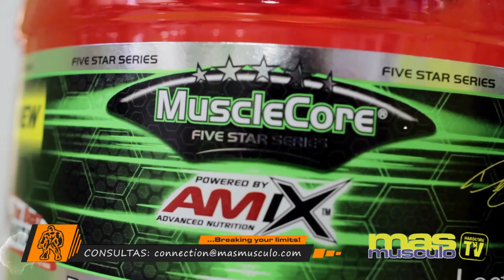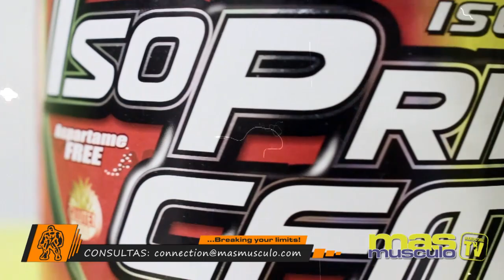Aislados CFM - Raúl Carrasco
En este video Raúl Carrasco no habla sobre los aislados CFM y las diferencias que hay entre ellos. Nos expica detalladamente las propiadades de cada una y el momento idoneo para tomar cada una y así optimizar los beneficios.